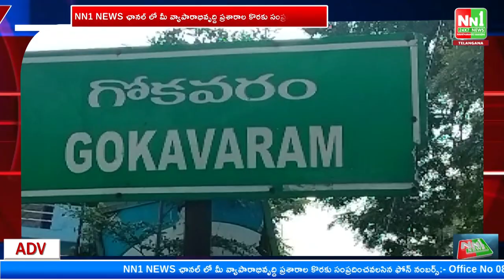గోకవరం : రాజకీయాలకు అతీతంగా గ్రామ అభివృద్ధికి కృషి చేయాలి మండల సమావేశంలో MLA చంటిబాబు.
"nn1news live"
"nn1news luve"
"nn1news"
"nn1news live"

NN1 NEWS#
NN1 News#
nn1news live#
nn1news breaking news today#
nn1news Breaking#
nn1news Youtube on live#
nn1news Sucribe#